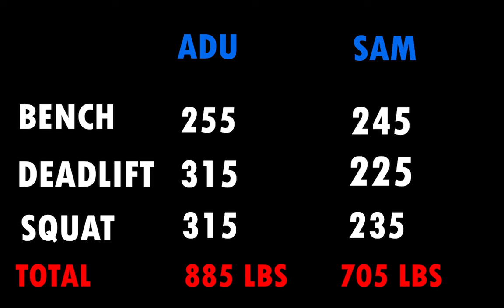How Hard Is It To Lift 1,000 Pounds?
Sam & Adu attempt to lift 1,000 pounds in a matter of only 3 lifts to join a special club among the bodybuilding community.